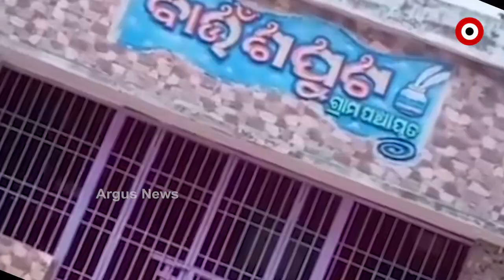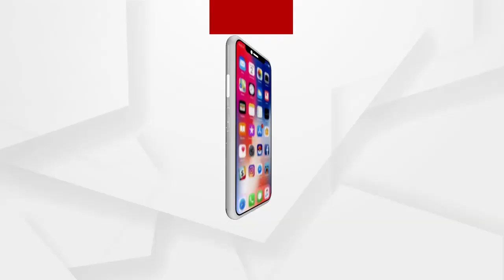ଗରିବ ଲୋକମାନଙ୍କ ସରକାରୀ ଯୋଜନା ଅପହଞ୍ଚ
ରାଜ୍ୟ ସରକାର କରିଚାଲିଛନ୍ତି ଯୋଜନା ପରେ ଯୋଜନା । ତାହା ଏବେ ବି ଗରିବ ଲୋକମାନଙ୍କ ପାଖରେ ପାଲଟିଛି ଅପହଞ୍ଚ । ୧୦ କିଲୋ ଚାଉଳରେ ବଞ୍ଚୁଛନ୍ତି 2 ଜୀବନ । ବଞ୍ଚିବା ପାଇଁ କରୁଛନ୍ତି ସଂଘର୍ଷ । କଟକ ବାଙ୍କୀରୁ ଦେଖନ୍ତୁ ଏହି ରିପୋର୍ଟ.